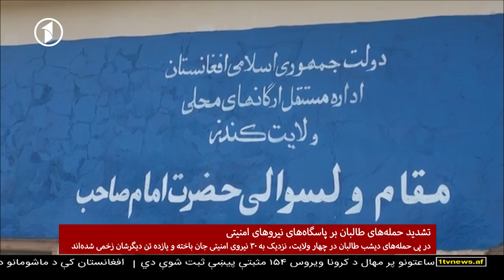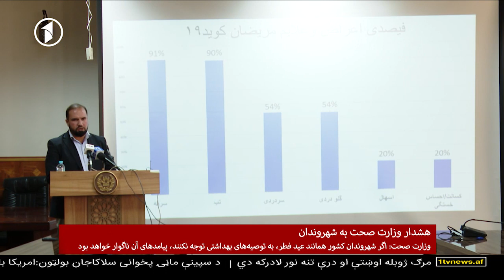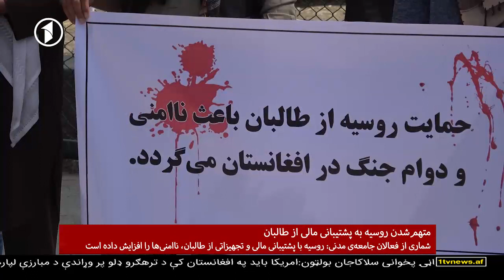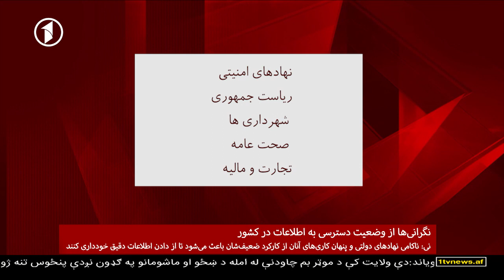Afghanistan Dari News 13.07.2020 خبرهای شامگاهی افغانستان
خبرهای شام‌گاهی افغانستان از تلویزیون یک
دو‌شنبه، ۲۳ سرطان ۱۳۹۹